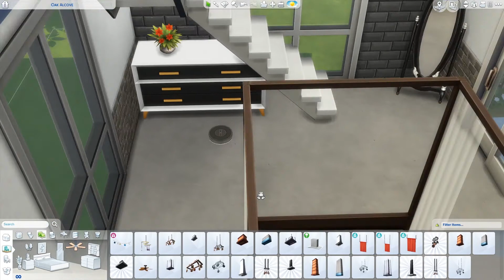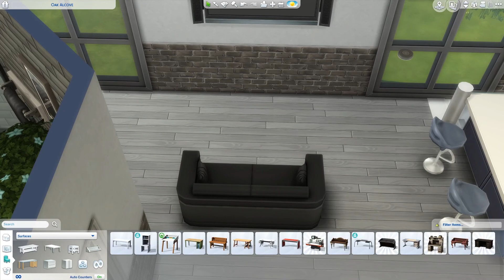Luxury Home with Swimming Pool│ Sims 4 Speed Build │ No CC │ ThatGamingLover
→ Available on the Sims 4 Gallery - ThatGamingLover

Lot Details:

→ Packs used:
- Base game
- City Living
- Tiny Living
- Cool Kitchen

→ Size: 20x15
→Value: 50,129

→ Rooms:
- Open downstairs bedroom
- Bathroom
- Open Living Room and Kitchen
- Pool and garden

- LIQWYD on SoundCloud
- BenSounds